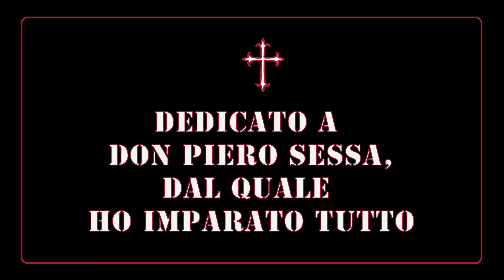Dal pensiero di San Pio del 21 gennaio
Grazie.